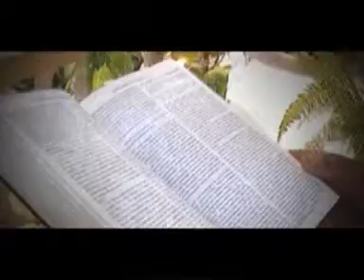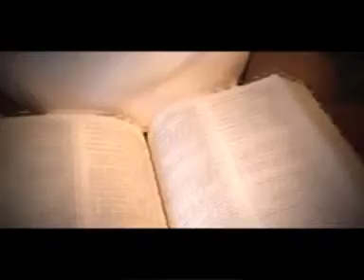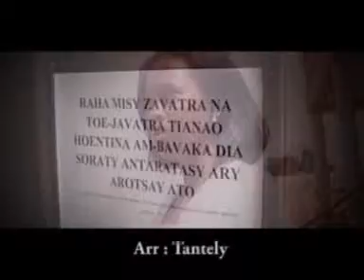Antso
Hira evangelika gasy